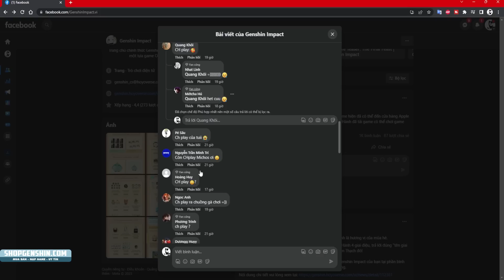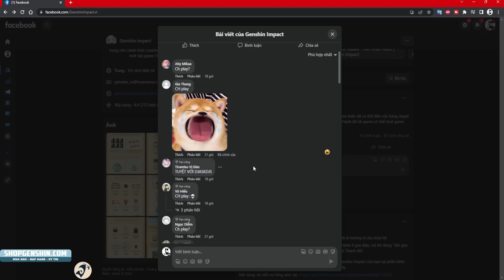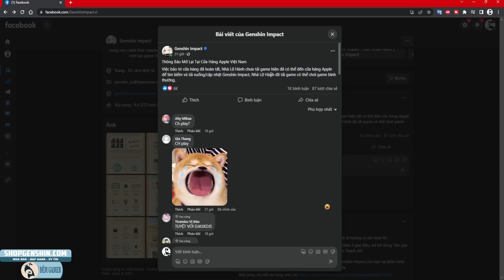LÀ APPLE STORE NHƯNG RẤT CH PLAY GENSHIN IMPACT ĐÃ QUAY TRỞ LẠI APP STORE SAU 3 NGÀY NHƯNG CMT NÓ LẠ